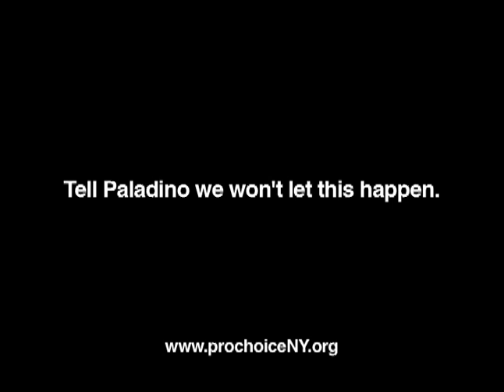What Paladino Wants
Carl Paladino, Republican gubernatorial candidate from New York, couldn't be more extreme when it comes to abortion. His comments to the press so far have been as clear as day. He's said he's as anti-choice "about as much as any person could possibly be." He told CNN his position on abortion is "No," even in cases of rape and incest. If these are Carl Paladino's positions on abortion, then he certainly doesn't support Roe v. Wade and would be perfectly satisfied if abortion were made illegal. If that happened, women would be treated like criminals.